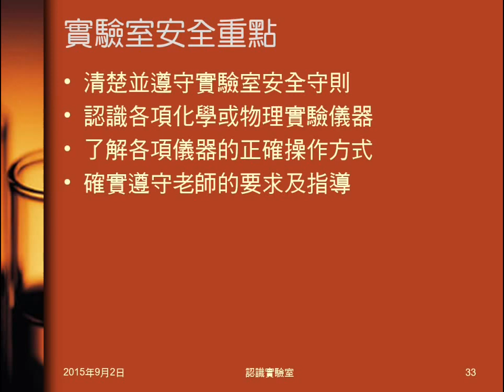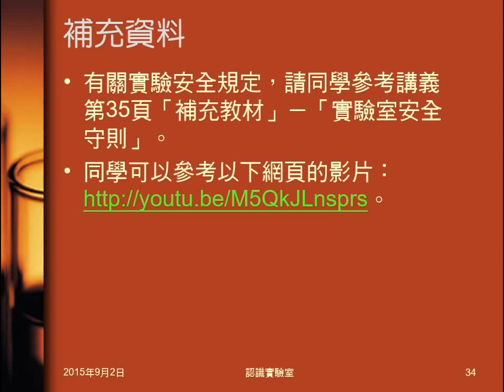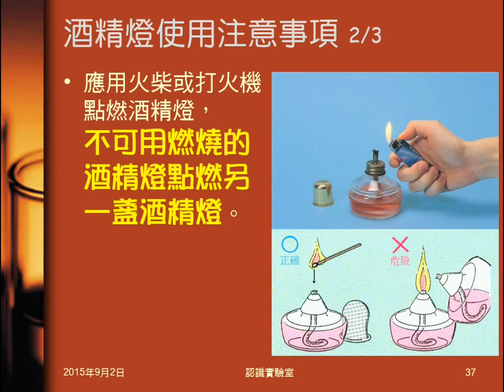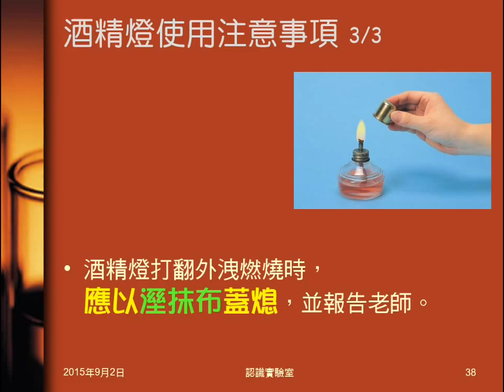104學年國二理化＿緒論03：實驗室安全；酒精燈使用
介紹實驗室全守則。說明酒精燈的使用，包括酒精的量、如何添加、如何點燃、如何熄滅、外洩著火時如何處理。